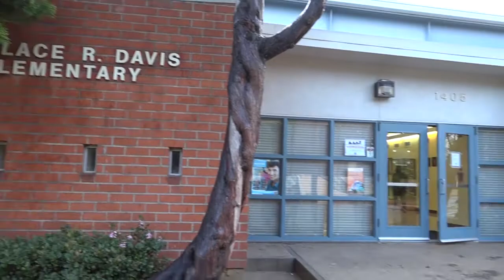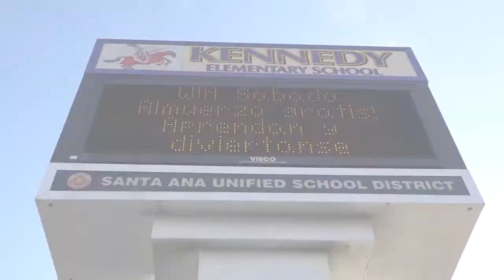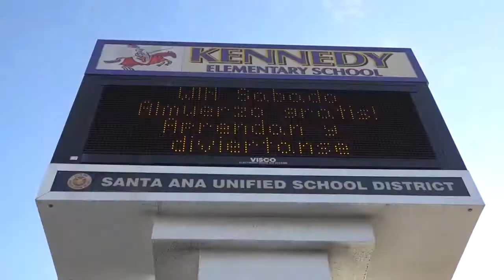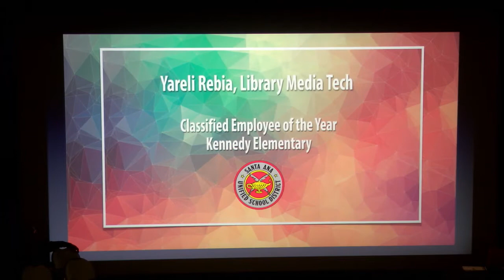Classified of the year 2017 part 4